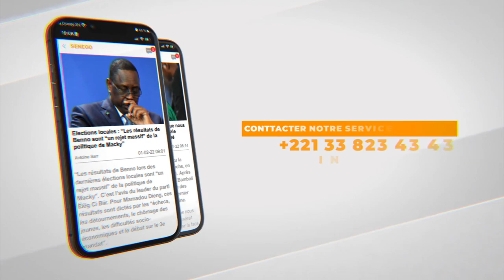New York: Coura Macky “Je vais organisé une marche contre le comportement de Guy Maruis Sagna”